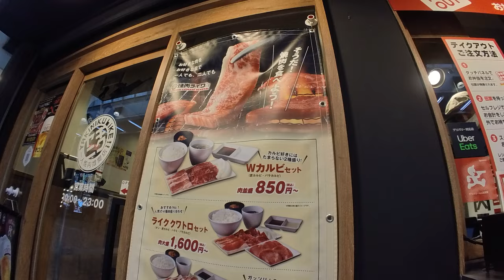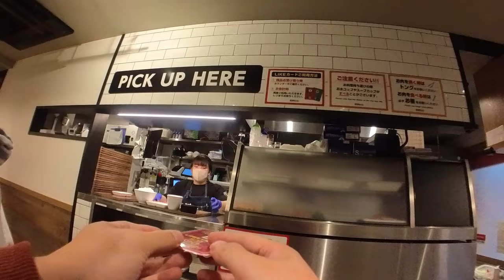焼肉ライク 昼食 浅草店